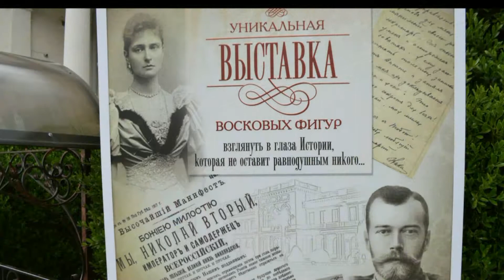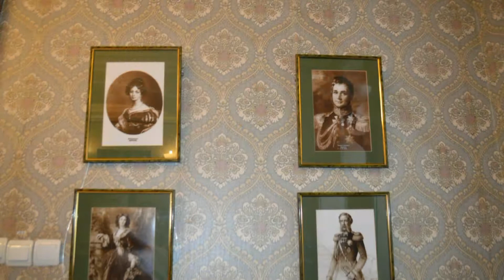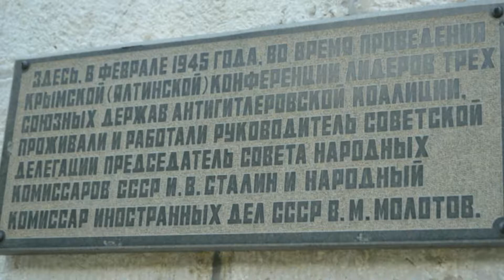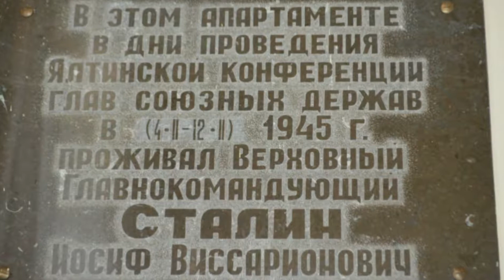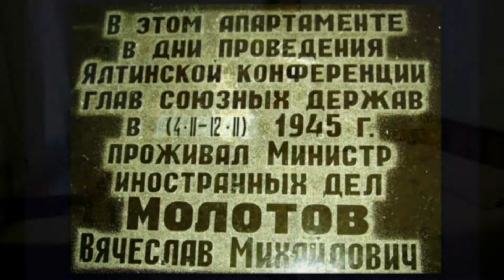Дворцы Крыма. Ливадия, Массандра, Алупка, Кореиз. The Palaces Of Crimea.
Видеозарисовка о дворцовых комплексах Ливадии и Массандры,  Алупки и Кореиза в Крыму. Съемка и монтаж А. Дмитриева